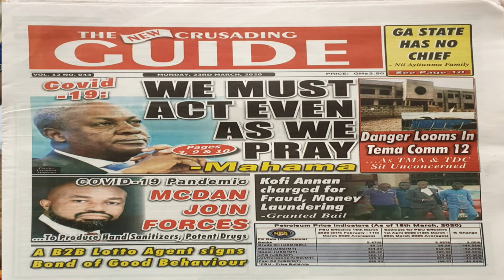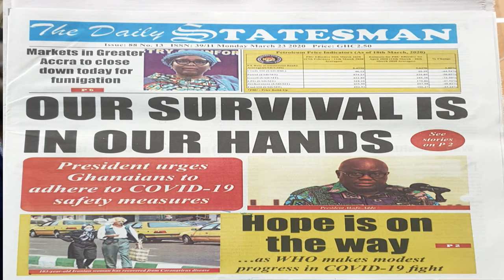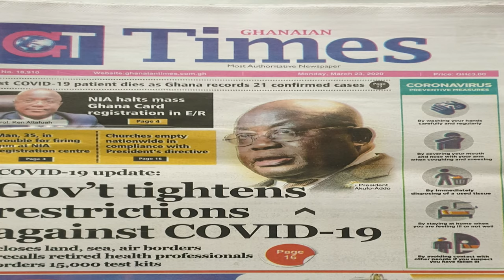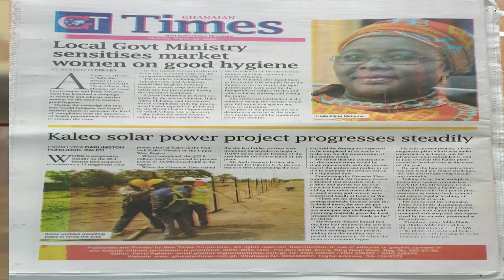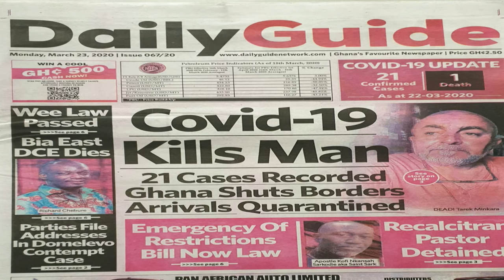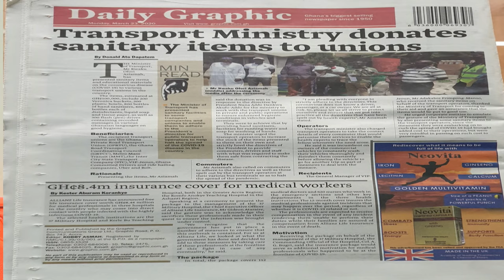THE DIALOGUE WITH PADMORE BAFFOE AGYAPONG - MEMBER, NPP AND NII AYI TACKIE - MEMBER, NDC (23-03-20)